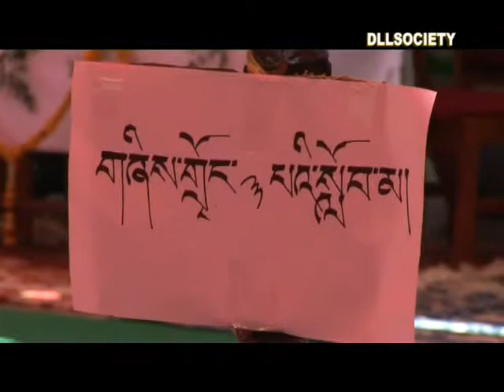Tenzin Wangchuk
Debate contest in Drepung Loseling School on the birthday of H.H. the 11th Panchen Lama, Gendun Choekyi Nyima.